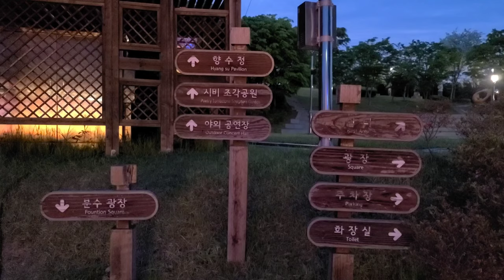【韓国旅行】 韓国の田舎にある公園。옥천여행 향수공원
韓国オクチョンにある公園です。

It's a park in Okcheon, Korea, called Hyangsu park.

Google map
Hyangsu Park (향수공원)